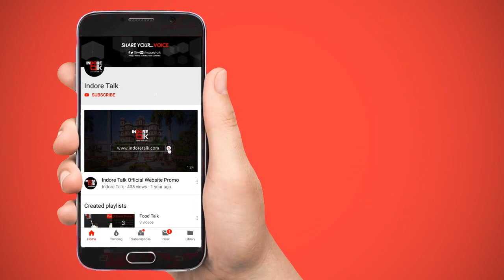इंदौर में कॉलोनी व सोसाइटी में हो सकेंगे गरबे | कोचिंग क्लास, जिम पूरी क्षमता से खुलेंगे | News Talk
NewsTalk: सरकार ने जारी की नई कोरोना गाइडलाइन। कॉलोनी व सोसाइटी में गरबे हो सकेंगे, चल समारोह पर रहेगा बैन।

अनलॉक से सम्बंधित क्या है और अन्य जानकारियां? जानिए न्यूज़ टॉक के इस वीडियो में।